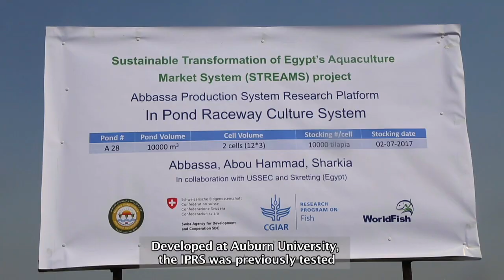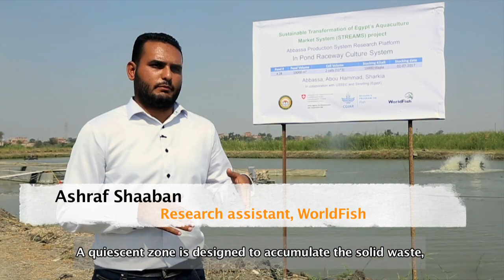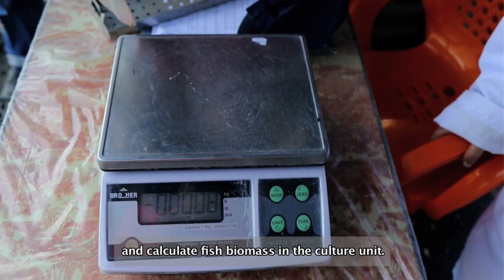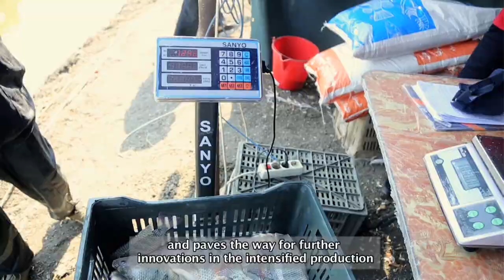In-pond raceway system helps farmers in Egypt increase aquaculture productivity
In the face of rising fish production costs such as feed and land rental, Egyptian farmers are looking for innovative and sustainable ways to ensure higher productivity and profitability. The in-pond raceway system (IPRS), introduced by the WorldFish-led Sustainable Transformation of Egypt’s Aquaculture Market System (STREAMS) project, increases the productivity of aquaculture in existing pond units by culturing fish in aerated raceways and removing solid wastes. The circular system captures nutrients for use as a crop fertilizer and requires minimal use of drugs and chemicals to ensure food safety.